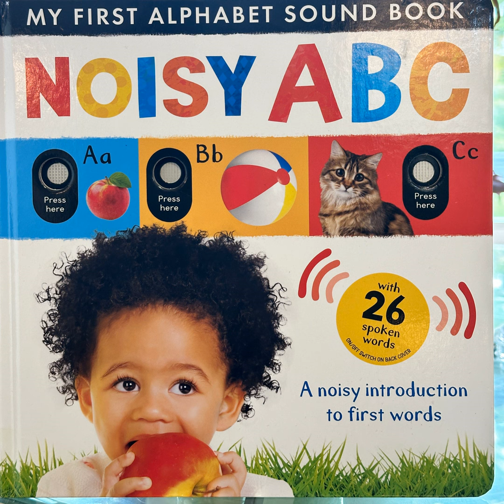My First Alphabet Sound Book by Beth Hamilton illustrated by Shutterstock.com Audio by Alicia Garcia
EnglishAlphabets #2022 Schools are opening back up around the world... However, the mind's of the newborns and toddlers are bleek.. So, here's another creation for the Up and Coming Future.